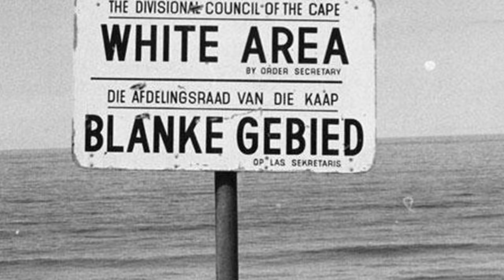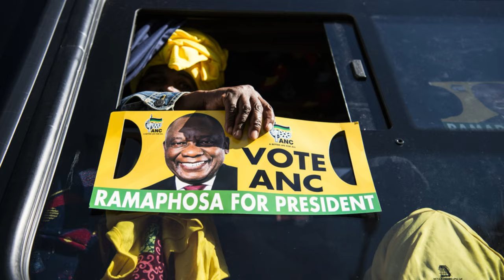Promises Made ... Promises Kept ? - President Cyril Ramaphosa - Episode 2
Welcome back to our mini political series. Episode 2 of our series is about current South African President, Cyril Ramaphosa. We hope you enjoy it, don't forget to subscribe, leave a comment and a like and if you haven't already, check out Episode 1, where we kicked things off with the Economic Freedom Fighters Founder and President, Julius Malema.

CHAPTERS :

0:00 Intro
1:17 Childhood
1:37 Rise of an Activist
1:58 Transition to Politics
2:26 The Business Venture
2:52 Marikana Mine Massacre
3:48 Presidency and Promises
5:21 Challenges and Criticisms
8:07 Future Outlook
8:30 Good luck for the 2024 Elections